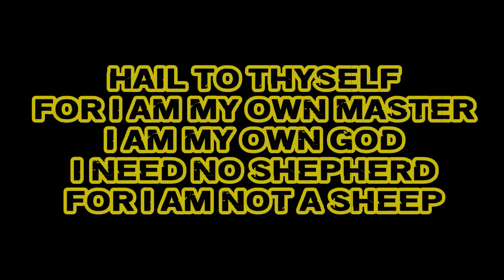Snakerattlers - The Left Hand Path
A musical assassination. The horrifically enchanting Snakerattlers song; The Left Hand Path, is unleashed upon an unsuspecting room full of dancing sheep.

It is not the power of their "god" which compels them to dance. It is the power of live music, combined with a mob mentality. It is exactly the same thing that happens at non-religious live music events.

We forever seek the truth. We will eat forbidden fruit.

Ave Satanas.